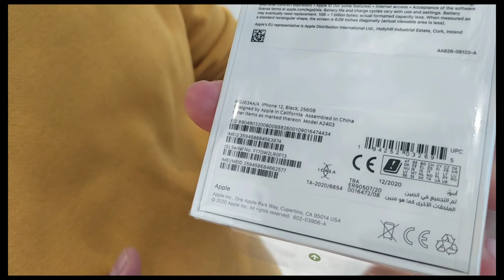Dubai Mall Vlogs Part - 3 Buy iPhone || Fungsaz Mini World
मेरो च्यानलमा तपाइहरुलाइ स्वागत छ । यो  च्यानलमा विभिन्न खालको भिडियोहरु हेर्न सक्नु हुन्छ । दिनचर्या भ्लग अनि सिपमुलक भिडियोहरु पनि बनाएर राखेको छु । साथै खानेकुराको recipe र mukbag को रमाइलो  भिडियोहरु पनि हेर्न पाउनुहुने छ । धन्यबाद सेवारो । ।

तपाईं हरुको केही जिग्यासा भएमा मलाइ सम्पर्क गर्ने ठाउँ 👇️

face book id: fungsa pandhak